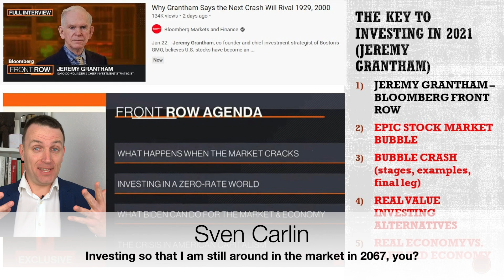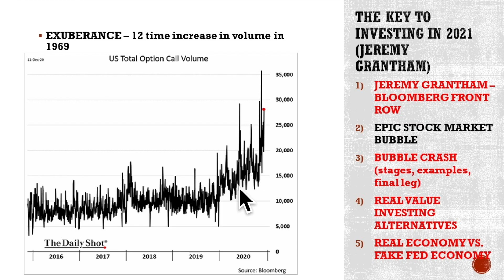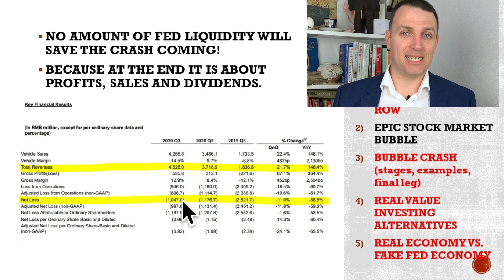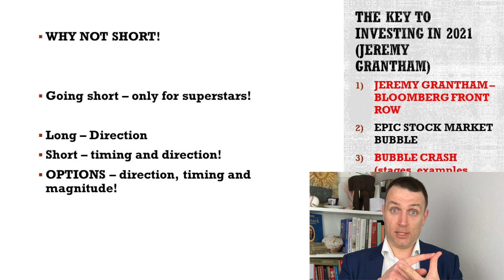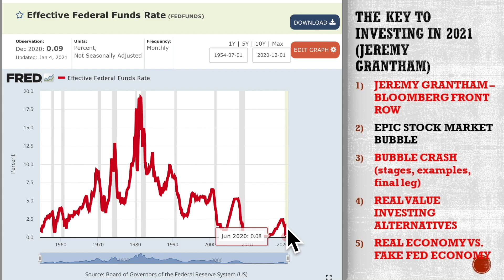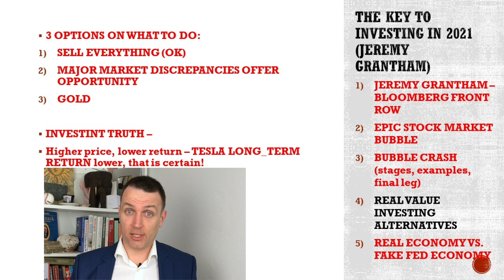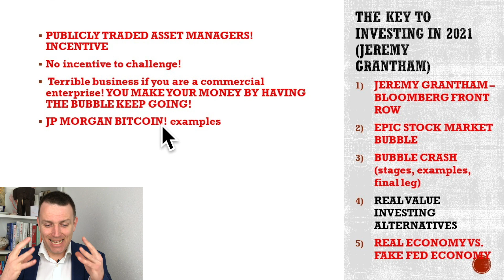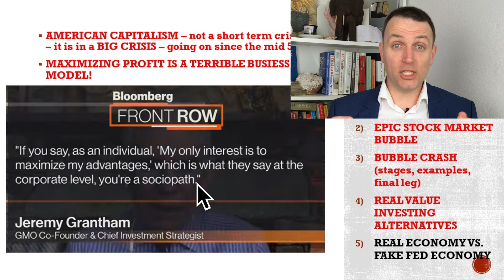Stock Market Crash Ahead, Bubble POP, Economy - Grantham's Investing Truths Explained with DATA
Jeremy Grantham recently made an interview with Bloomberg and discussed how a stock market crash is around the corner as the bubble will burst. Also, discussing how the economy is not in a good situation and how the FED will not be able to save us again.
More importantly, what Jeremy Grantham shares are key investing rules that work always, help you avoid bubbles and investing for the long-term.

0:00 Jeremy Grantham Interview
2:24 Stock Market Bubble
7:59 Bubbles Are Dangerous
10:11 Shorting The Bubble
11:20 Stock Market Crash
13:42 Low Rates Forever
15:03 How It Will Crash
16:12 Crash Stages
16:56 How To Invest
18:44 Value is NOT PE PB
19:58 Will Value Crash Too
22:08 Industry Incentives
22:59 The Economy
24:51 Moral Hazard

You can download the intrinsic value template for free on my Stock Market Research Platform:

I am also a book author:
Modern Value Investing book: